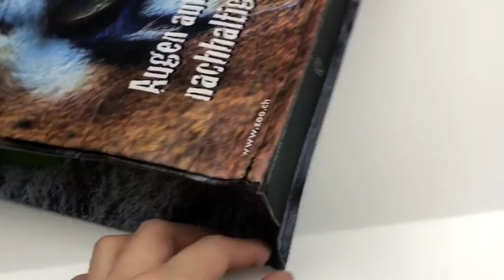Custom Recycled Laminated RPET Woven Material Reusable Shopping Tote Bag 100% Eco Plastic Bottles La